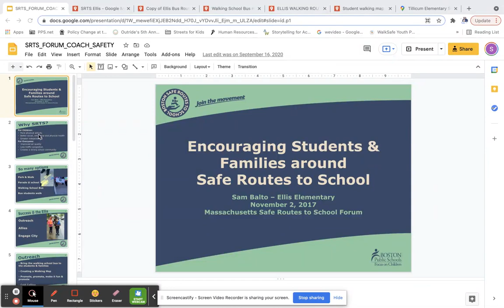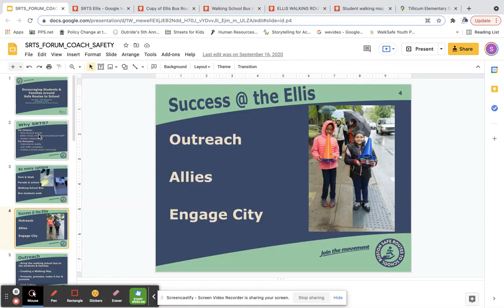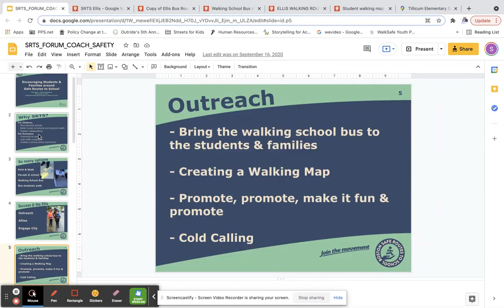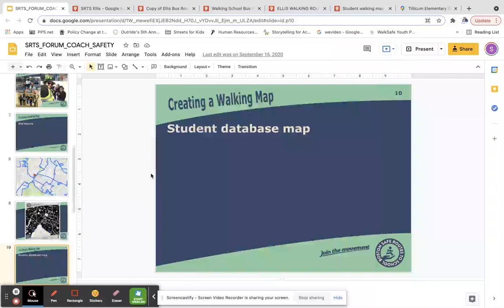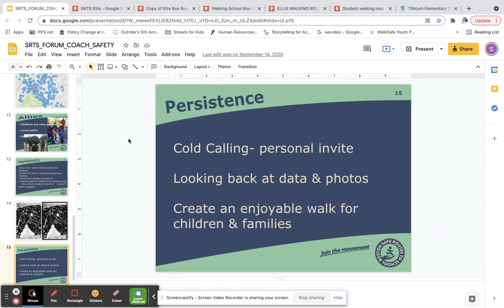Tillicum Walking School Bus video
How to start a walking school bus.